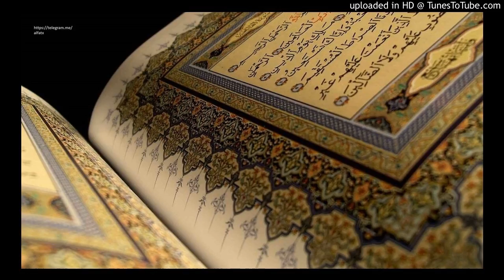582. sudxo'rlikdan pul topadigan odam sovgasi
582- Savol :
Sudxo'rlik bn pul topadigan kishidan xadya qabul qilish (va 3 taloq bo'lgan ayoli boradigan joyi yo'q bo'lsa)